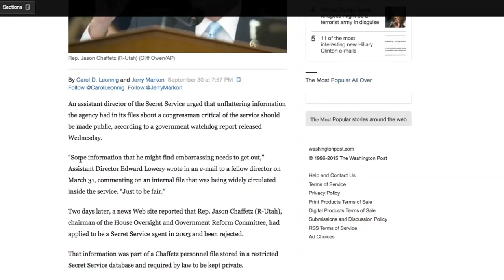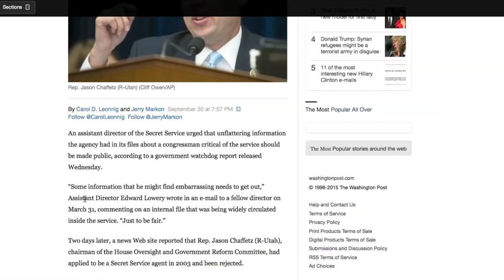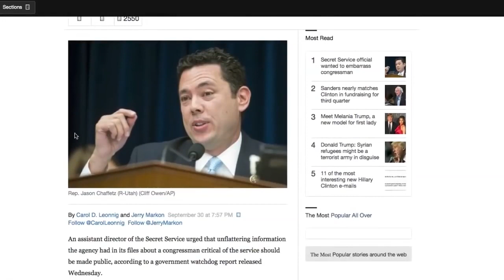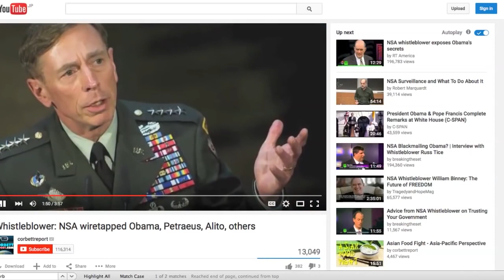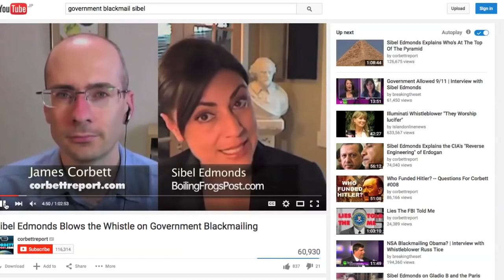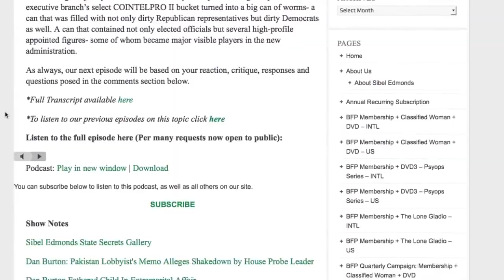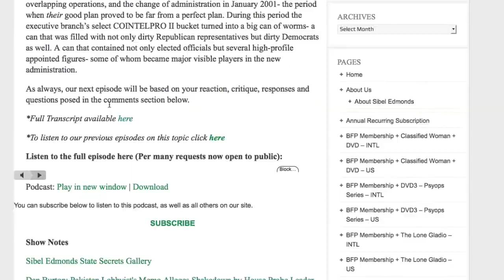The Shadow Government Blackmails Everyone (Why Voting Doesn't Matter)